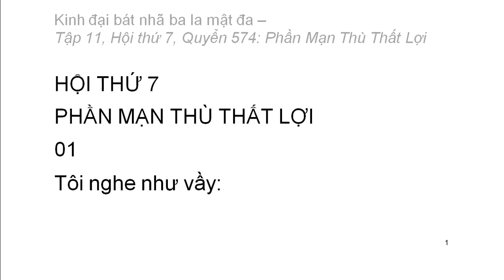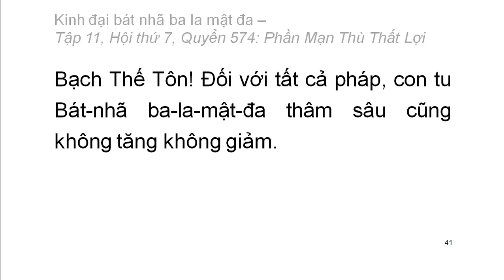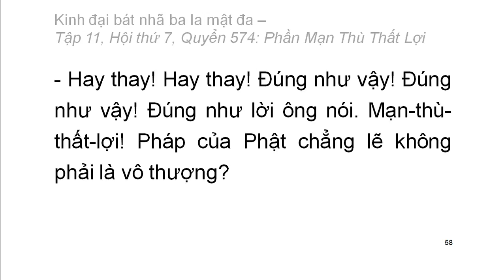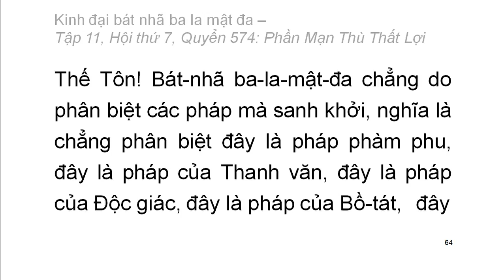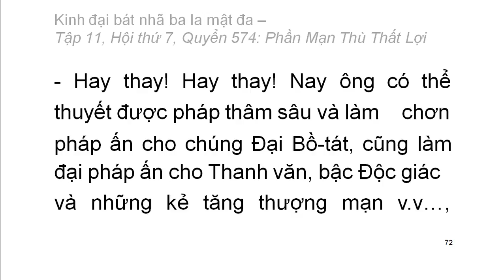600 quyển Kinh Đại Bát Nhã Ba La Mật Đa: Quyển .../600 (tiếp) (đọc lần 2) (rất hay)